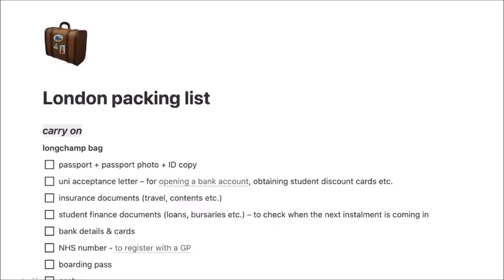I'M COMING HOME - BARRY EATON